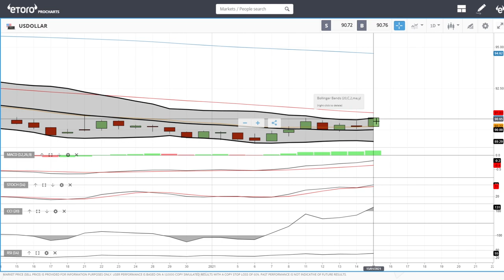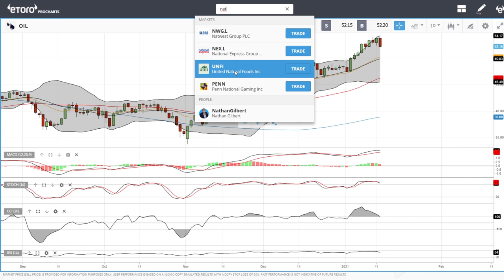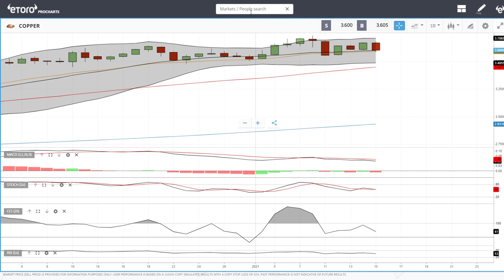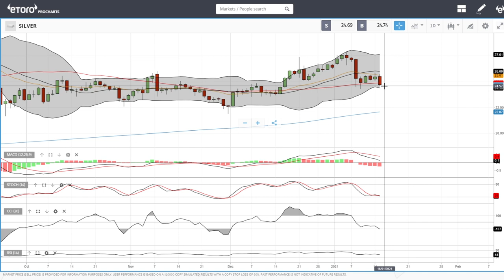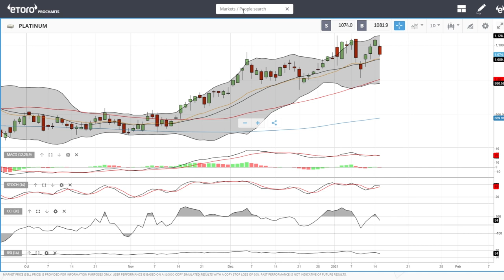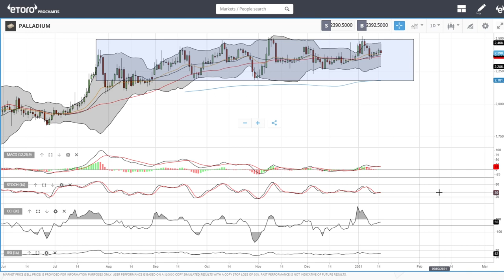USD, WTI Oil, Natural Gas, copper, gold, silver, platinum and palladium forecast for January 18